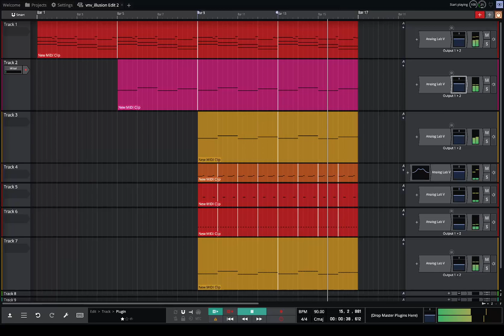VNV Nation - Illusion / Intro ("reconstructive" cover)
DAW: Waveform 12 Free
VST: Arturia Analog Lab V